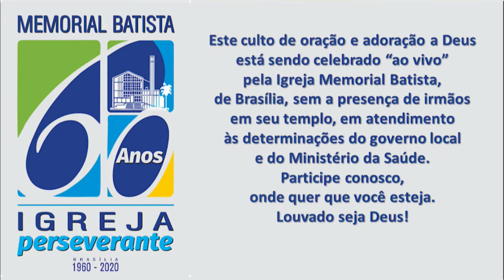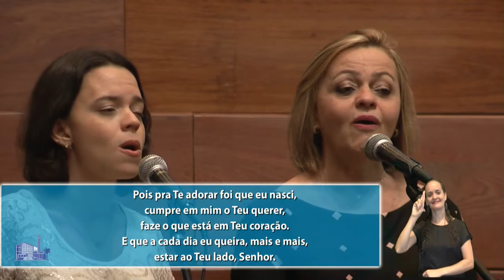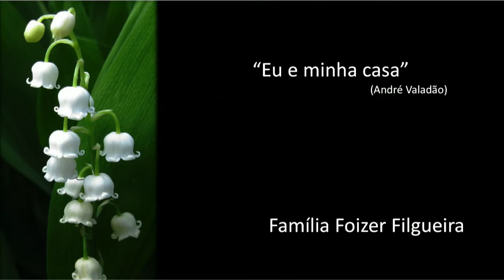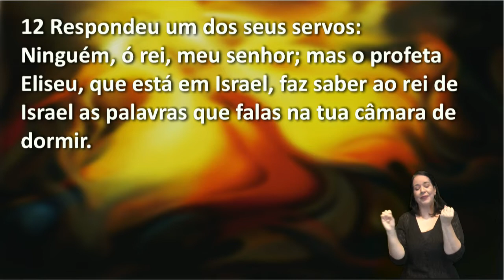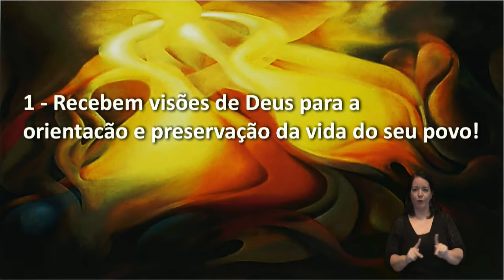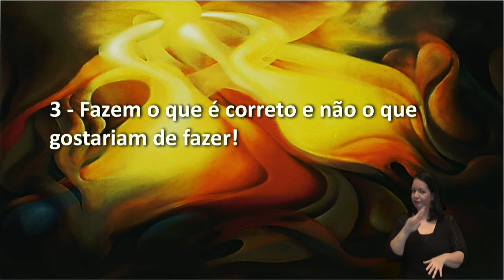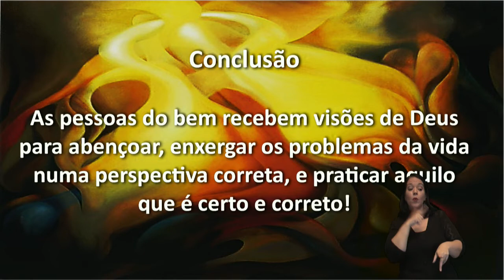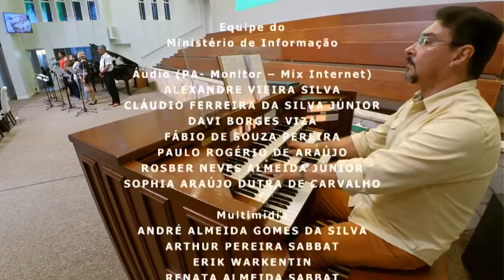Culto 24/05/2020 - manhã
Reflexão: "ONDE ESTÃO OS HOMENS DO BEM?"
Pr. Francisco Carlos S. de Menezes
Texto bíblico: 2 Reis 6: 8-23

Endereço: SGAS - Via W5 Sul - Quadra 905 - Conjunto E | CEP: 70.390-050 - Brasilia - DF

Contas:
BB: Ag. 1004-9 C/C 13729-4;
BrB: Ag. 059 C/C 601740-5;
Itaú: Ag. 0522 C/C 17288-1